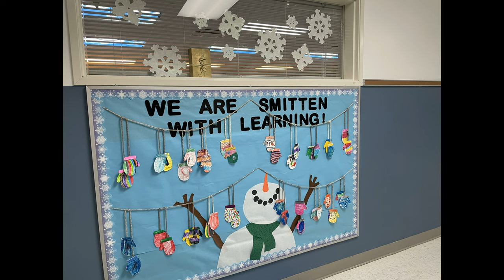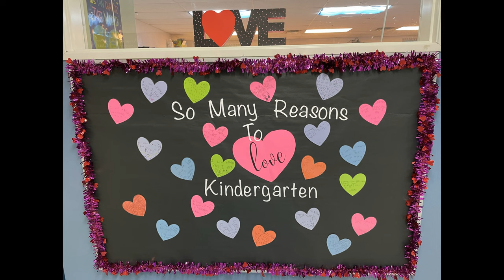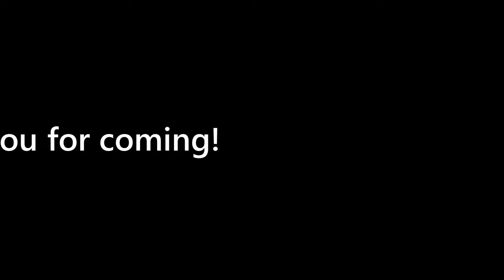LEA Kindergarten Promotion 2021-2022